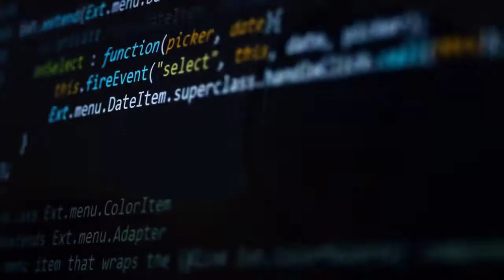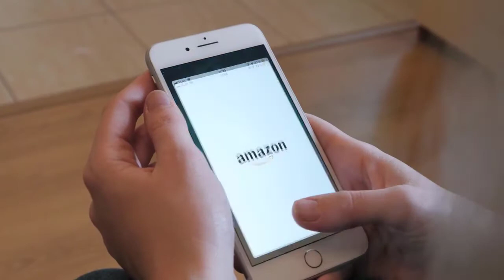New York State Computer Science & Digital Fluency Learning Standards - OVERVIEW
This video has been designed to give participates a general understanding of the "why" behind the new New York State New York State Computer Science & Digital Fluency Learning Standards which are set to be implemented in September 2024.

You are welcome to use this video for any professional development or training session with teachers.